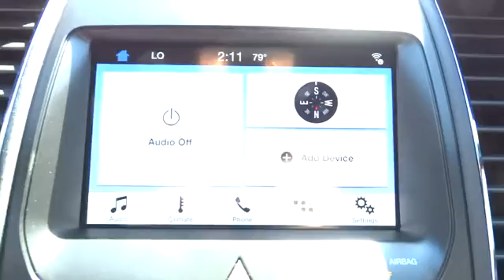2016 Ford Taurus Salt Lake City, Murray, South Jordan, West Valley City, West Jordan, UT 31354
2016 Ford Taurus

LHM Super Ford SFO is excited to offer this 2016 Ford Taurus.This Ford includes:* EQUIPMENT GROUP 201A  * WiFi Hotspot  * Power Door Locks  * Keyless Entry  * Adjustable Pedals  * MP3 Player  * Auxiliary Audio Input* ENGINE: 3.5L TI-VCT V6  * Gasoline Fuel  * V6 Cylinder Engine* REAR SPOILER  * Rear Spoiler* MAGNETIC METALLIC* FRONT LICENSE PLATE BRACKET* TRANSMISSION: 6-SPEED SELECTSHIFT AUTOMATIC  * Transmission w/Dual Shift Mode  * A/T  * 6-Speed A/T*Note - For third party subscriptions or services, please contact the dealer for more information.*Based on the superb condition of this vehicle, along with the options and color, this Ford Taurus 4dr Sdn SEL FWD is sure to sell fast. You could keep looking, but why? You've found the perfect vehicle right here.You can finally stop searching... You've found the one you've been looking for.
ENGINE: 3.5L TI-VCT V6  -inc: Flexible Fuel Vehicle (FFV) system is standard equipment for vehicles w/the 3.5L Ti-VCT V6 engine shipped to Federal Emissions States or Cross Border State dealers and is only available w/a Federal emissions system  (FFV system not available w/code 422 and requires code 936 or 423 if applicable for California Emissions State dealer destinations)  Cross border states include AZ  DC  ID  NH  NV  OH  VA  WV (STD),EQUIPMENT GROUP 201A  -inc: Non-Memory Power Adjustable Pedals  Additional IP Center Channel Speaker  SYNC 3  enhanced voice recognition communications and entertainment system  8 LCD touch screen in center stack w/swiping and pinch-to-zoom capabilities  AppLink  911 assist and 2 smart charging USB ports  Intelligent Access w/Push Button Start,FRONT LICENSE PLATE BRACKET,MAGNETIC METALLIC,REAR SPOILER,TRANSMISSION: 6-SPEED SELECTSHIFT AUTOMATIC  -inc: sport mode and shifter button activation (STD),Front Wheel Drive,Power Steering,ABS,4-Wheel Disc Brakes,Brake Assist,Brake Actuated Limited Slip Differential,Aluminum Wheels,Tires - Front Performance,Tires - Rear Performance,Temporary Spare Tire,Heated Mirrors,Power Mirror(s),Rear Defrost,Variable Speed Intermittent Wipers,Automatic Headlights,AM/FM Stereo,CD Player,Satellite Radio,MP3 Player,Auxiliary Audio Input,Steering Wheel Audio Controls,Bluetooth Connection,Telematics,Smart Device Integration,Pass-Through Rear Seat,Rear Bench Seat,Adjustable Steering Wheel,Trip Computer,Power Windows,Leather Steering Wheel,Keyless Entry,Cruise Control,Climate Control,Multi-Zone A/C,Power Driver Seat,Power Passenger Seat,Cloth Seats,Bucket Seats,Driver Adjustable Lumbar,Passenger Adjustable Lumbar,Driver Vanity Mirror,Passenger Vanity Mirror,Driver Illuminated Vanity Mirror,Passenger Illuminated Visor Mirror,Auto-Dimming Rearview Mirror,Floor Mats,Remote Engine Start,Power Door Locks,Engine Immobilizer,Security System,Stability Control,Traction Control,Front Side Air Bag,Rear Parking Aid,Tire Pressure Monitor,Driver Air Bag,Passenger Air Bag,Front Head Air Bag,Rear Head Air Bag,Passenger Air Bag Sensor,Child Safety Locks,Back-Up Camera